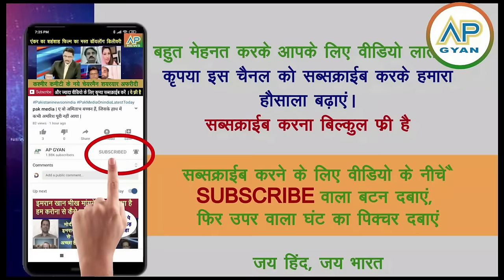India pe chaura hone wala Iran leader dar se thar thar kaanpa dekh pakistan shocked pak media